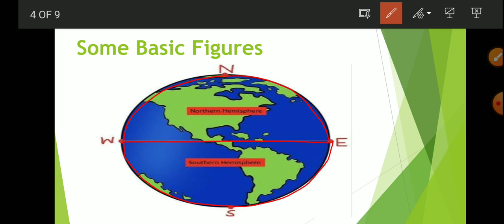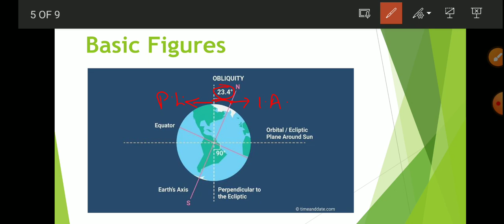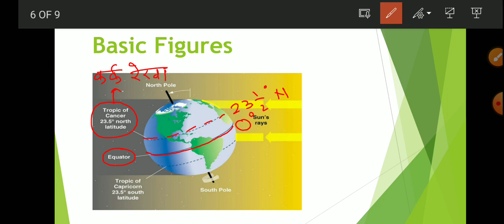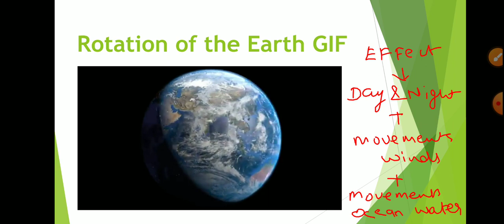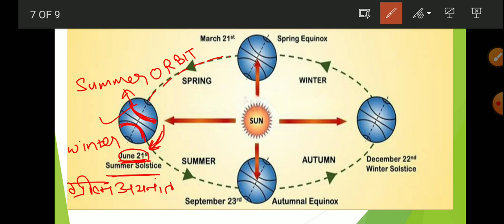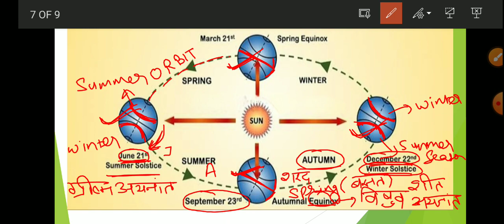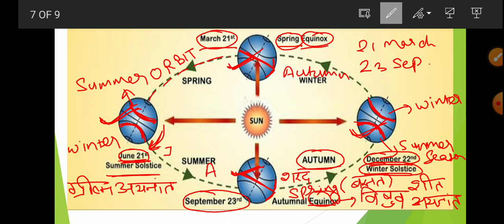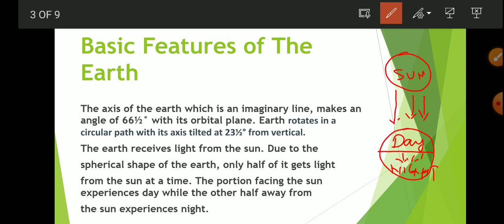Different type of motion of earth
gs classes for competitive exams
gk gs classes for all competitive exams
gk gs classes in hindi
online gk gs classes
gs classes for pcs
gs classes for ssc
gs classes for upsc in english
gs classes for upsc in hindi
gs free classes on youtube
gs classes for ssc cgl
gk gs class for delhi police constable
gk gs class for police constable
gs with shailendra sir
motion of Earth
Rotation and Revolution of the Earth

*Thankyou*